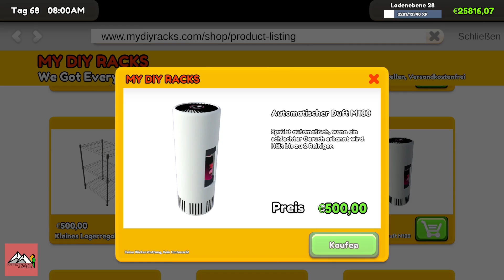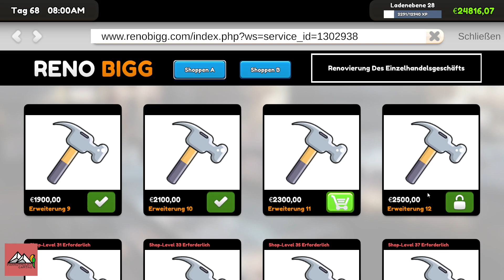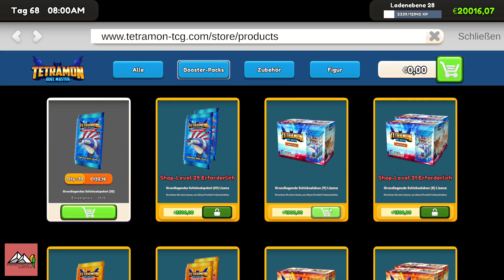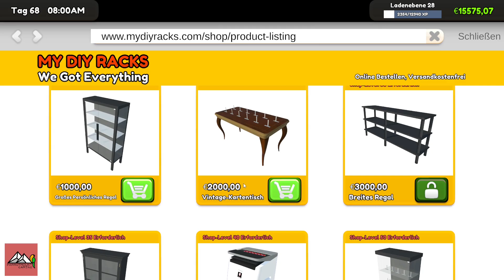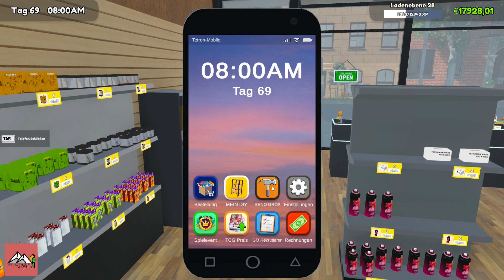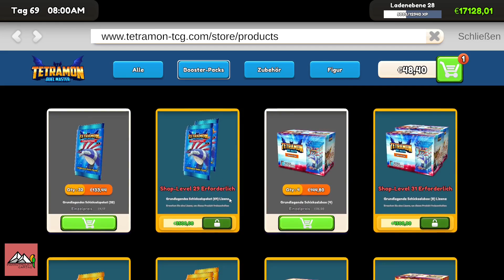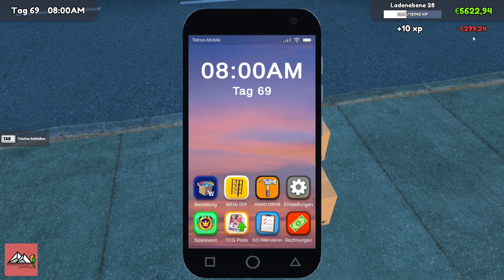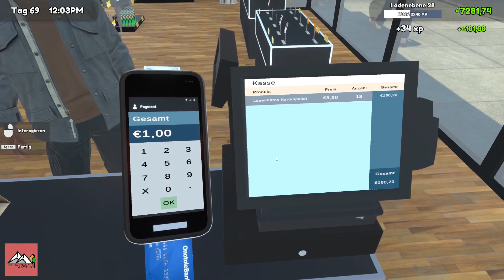TCG Card Shop Simulator #8 Vintage Kartentisch & vier neue Figuren (deutsch/Let´s play)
In der heutigen Folge des TCG CARD SHOP SIMULATOR können wir dank Level 28 wieder unseren Shop erweitern. Außerdem gibt es neues zum Thema automatischer Duft, dort holen wir glaube ich jetzt grundsätzlich das maximum raus. Vier neue Figuren sind dann auch noch im Angebot...

Also wieder viel drin, schaut doch gern mal rein ich freu mich auf Euch ! :))

!!! BITTE BEACHTEN !!!  Link zum Thema Suchtgefahr

---GAME INFO---  Eröffnen Sie Ihren eigenen lokalen Spieleladen. Füllen Sie die Regale mit den neuesten Booster-Packs oder knacken Sie sie und sammeln Sie die Karten selbst. Legen Sie Ihre eigenen Preise fest, stellen Sie Personal ein, veranstalten Sie Veranstaltungen und erweitern Sie Ihren Kartenshop.